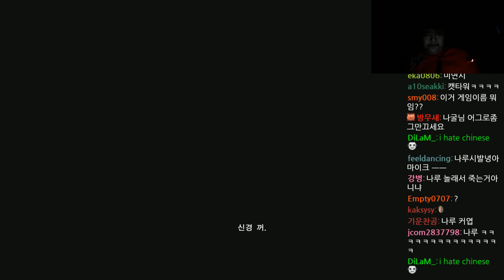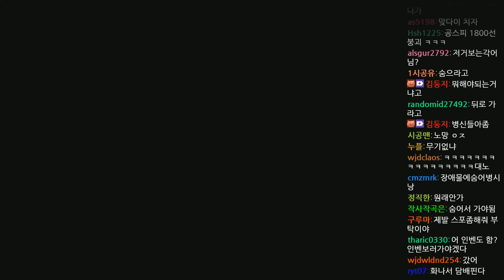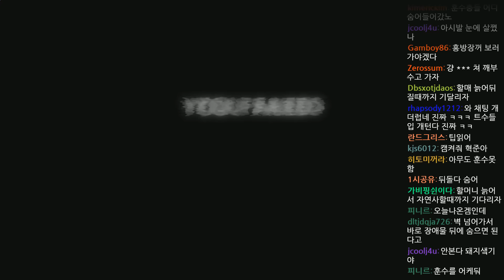[공혁준] 레지던트이블7 엑기스 모음